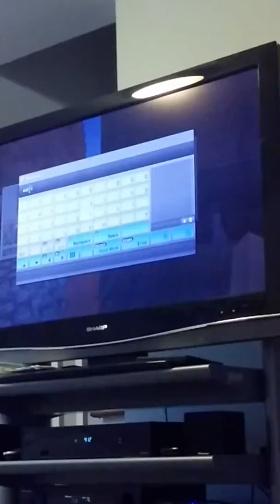Noah and Jaylene playing minecraft criminal escape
Noah and Jaylene playing minecraft on ps3 criminal escape